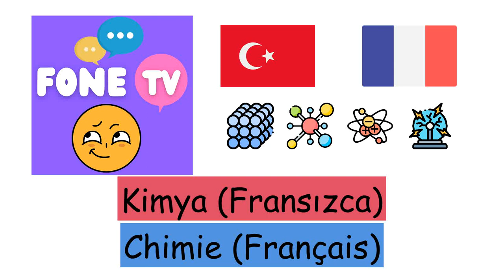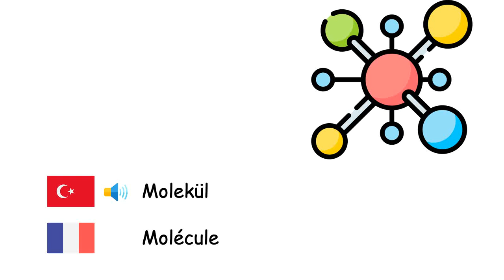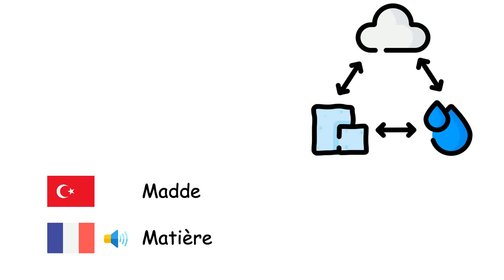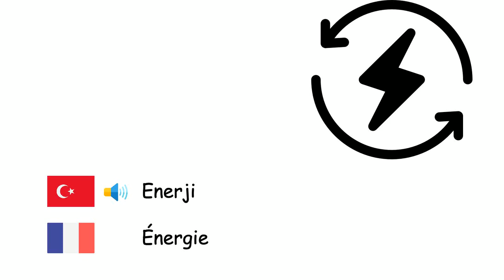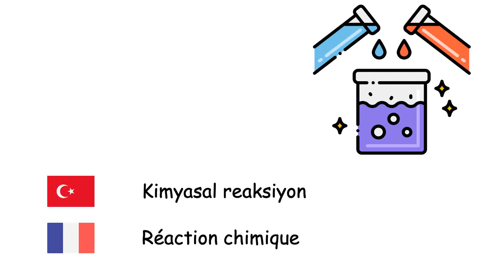Kimya (Fransızca) (tr-fr)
Fone TV
tr-fr-15
Chimie (Français)
Asit - Acide
Baz - Base
Alkol - Alcool
Atom - Atome
Elektron - Électron
Proton - Proton
Nötron - Neutron
Pozitron - Positon
Atom çekirdeği - Noyau atomique
İyon - Ion
Molekül - Molécule
Tuz - Sel
Metal - Métal
Ametal - Non-métal
Katı - État solide
Sıvı - Liquide
Gaz - Gaz
Plazma - État plasma
Kristal - Cristal
Yoğunluk - Masse volumique
Difüzyon - Diffusion de la matière
Madde - Matière
Nükleer fisyon - Fission nucléaire
Nükleer füzyon - Fusion nucléaire
Radyasyon - Rayonnement
Enerji - Énergie
Işık - Lumière
Foton - Photon
Periyodik tablo - Tableau périodique des éléments
Element - Élément chimique
Entropi - Entropie
Alaşım - Alliage
Bileşik - Composé chimique
Kimyasal reaksiyon - Réaction chimique
Plastik - Matière plastique
Elmas - Diamant
Ozon - Ozone